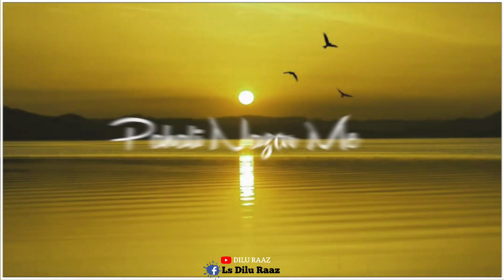Hindi Romantic Songs Status Video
Don't forget to 👇
 My Channel

Link in
Original video -